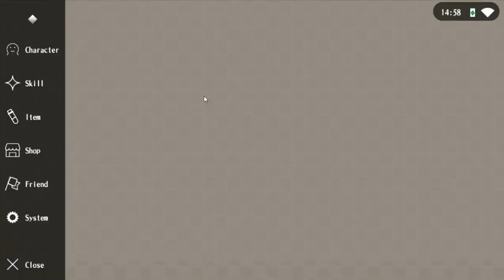CARA MASUK RAID BOSS TEROSO (expired) - ALCHEMIA STORY INDONESIA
Helo kawan srry lama ga upload tentang alchemia lagi sibuk sendiri ni xD .

semoga bermanfaat , jika ada yang ditanyakan silakan comment.
like jika kalian suka .